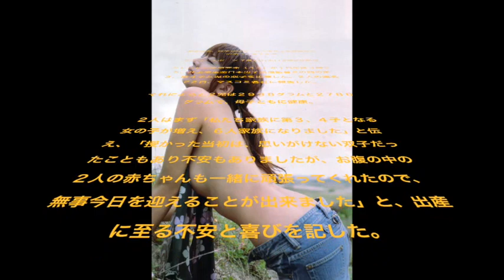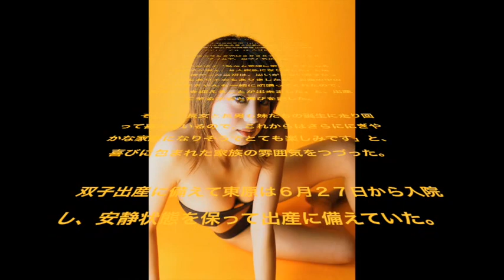東原亜希、双子を出産！井上康生全日本柔道監督との第３、４子女児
タレントの東原亜希（３３）が１日午後３時ごろ、井上康生全日本男子柔道監督との間の第３、第４子女児の双子を出産した。２人の連名で２日、マスコミ各社に報告した。

それによると２児は２９３８グラムと２７８６グラムで、母子ともに健康。